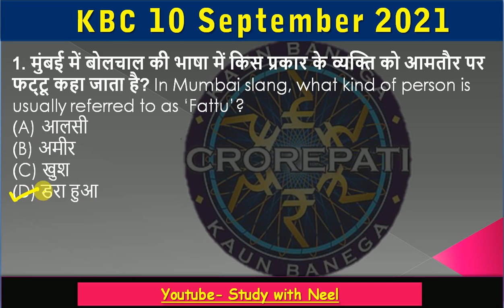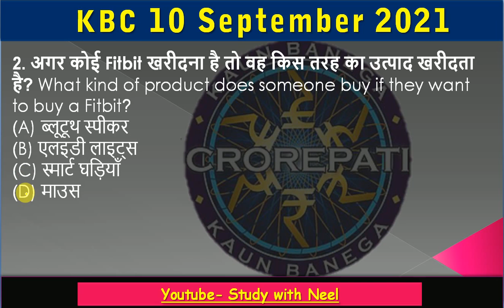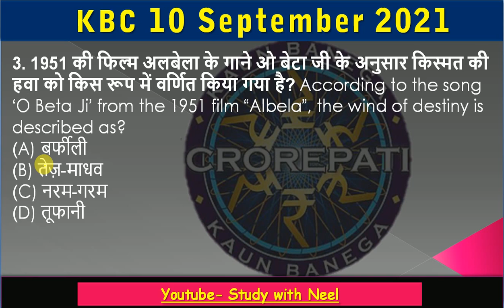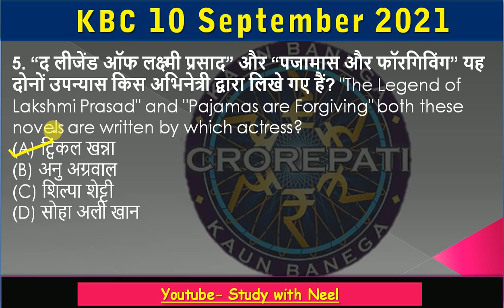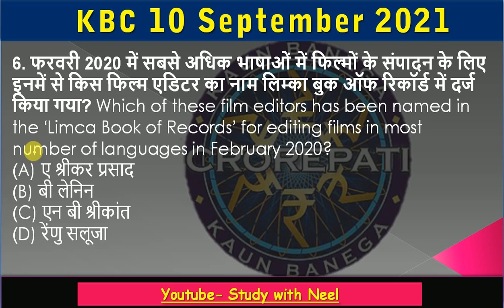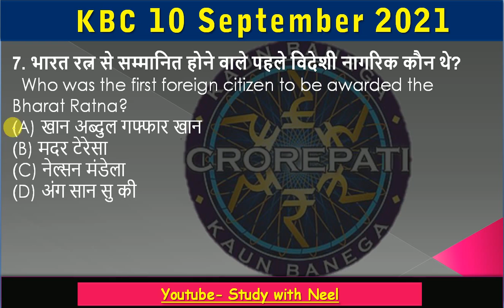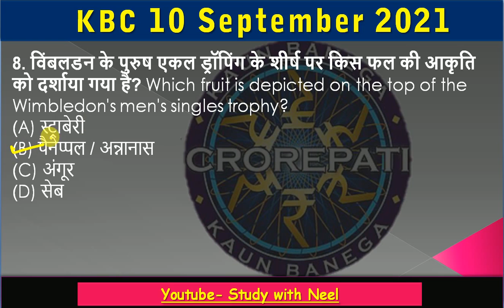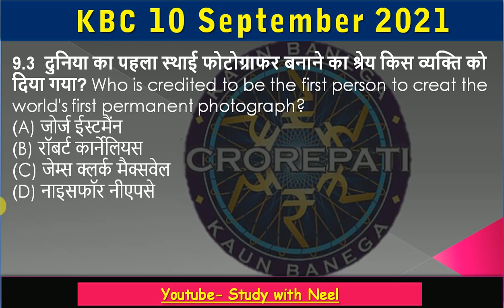KBC | कौन बनेगा करोड़पति | 10 September 2021| Ep 15 | season 13 | Kon Banega Karodpati | Kbc Quiz Tod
KBC | कौन बनेगा करोड़पति |
10 September 2021
Episode 15
season 13
Kon Banega Karodpati
Quiz que ans
Kbc Quiz Question Answers
Kbc GK objectives
KbC important GK
KBC General Knowledge
KBC Gk
Study with Neel
Neel Charan
sony tv kbc live
kbc paly along
kbc fastest fingure first
kbc live
kbc full episode